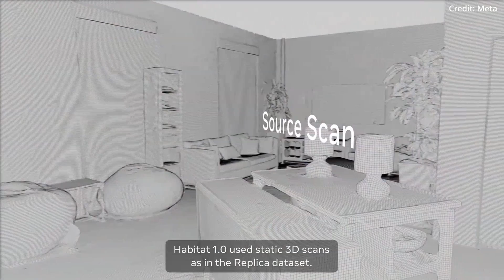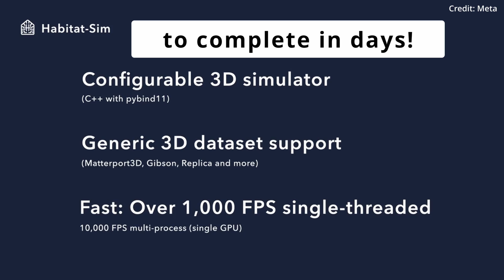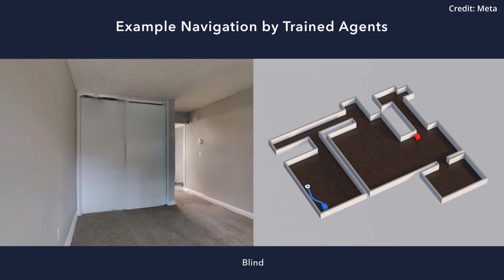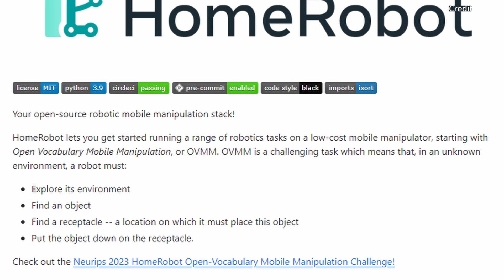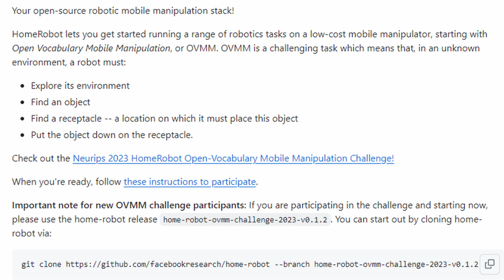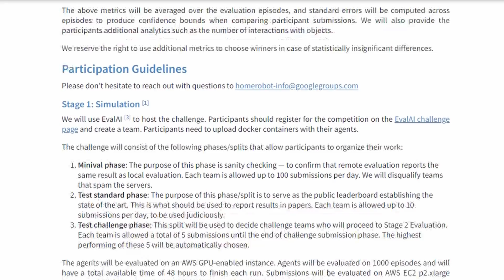Meta AI Unveils Habitat 3.0 + HSSD 200 (18,656 models) + HomeRobot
- Meta AI unveils three revolutionary advancements for 2024: Habitat 3.0, a simulator that fosters human-robot collaboration; HSSD-200, a synthetic 3D dataset enhancing robotic navigation; and HomeRobot, a blend of hardware and software enabling dynamic human-robot interaction.

AI news timestamps:
0:00 Intro
0:57 Habitat 3.0
3:48 HSSD 200
4:48 HomeRobot
6:45 Future